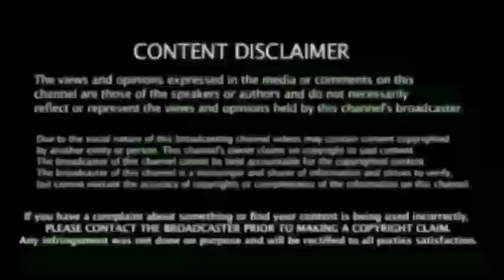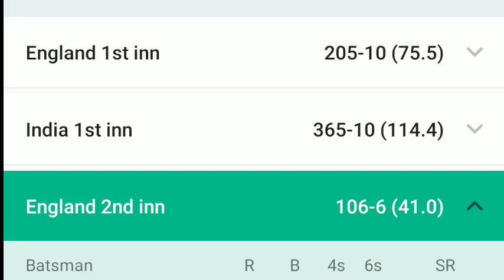land Highlights, 4th Test: India crush England by an innings and 25 runs, enter WTC final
India vs England Live Score, 4th Test: R Ashwin, Axar Patel leave England reeling, Ind Won

India vs England 4th Test Highlights: India win by 10 wickets, take 3-1 series lead